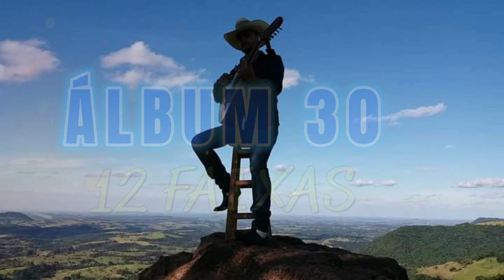ÁLBUM 30 --- CARLOS LIMA ---- 12 FAIXAS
1 – TRONCO DO IPÊ - comp. timtim - carlos lima
2 – TRISTEZA PERVERSA E FRIA  - Comp. pit azulão - carlos lima
3- TRISTE PASSADO - comp.  zé garcia - carlos lima
4 – TRILHA DO SUCESSO  - comp. francisco estéfano - carlos lima
5 – TRÊS EM UM  - comp. rubens simoes - carlos lima
6 – TRANSPORTE DE BOIADA - comp. zé lopes - batista dos santos
7 – TRAJETÓRIA DO MEU PAI - comp. rubens simoes - carlos lima
8 – TRAIA DO FERREIRINHA - comp. zé procópio - carlos lima
9 – TRAGÉDIA DA LARANJEIRA comp. miguel costa - parapedro - carlos lima
10 – TO CAINDO FORA - comp.  lourival frança - carlos lima
11 – TENHO E NÃO TENHO - comp. rubens simoes - carlos lima
12 – TEMPOS DE BOIADEIRO - comp. josé lemilson - carlos lima